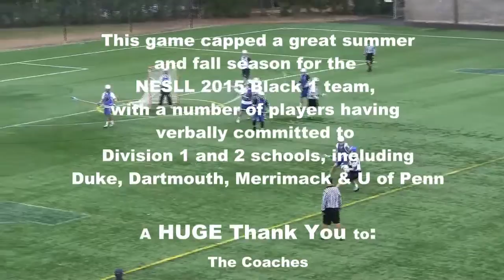NESLL 2015 Black 1- Yale Bulldog Fall 2013 championship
The NESLL 2015 Black 1 team vs. Bronxville, NY in championship game, Yale University, November 17, 2013